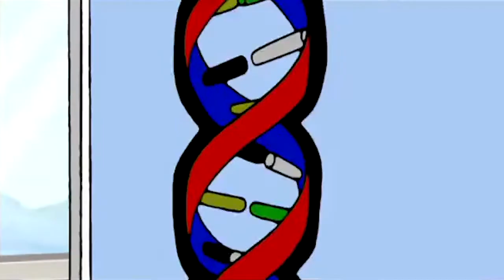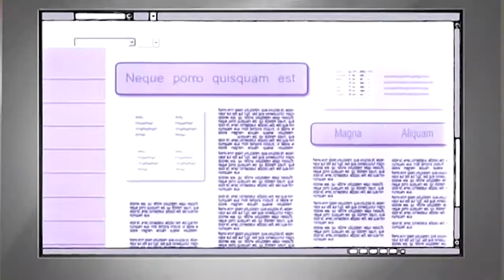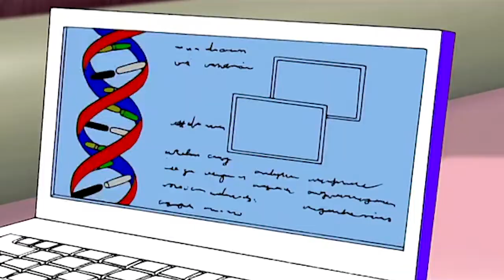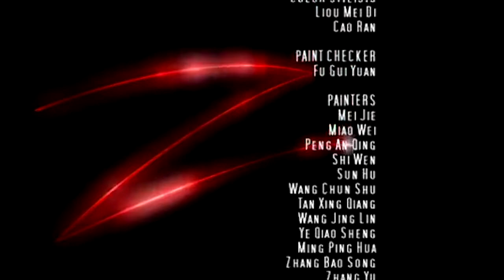Zorro: Generation Z | Persona non grata | Episode 18 | Videos For Kids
Do you want action, adventure and a great hero? Meet teenager Diego de la Vega, the five times great-grandson of the first Zorro- he wears the mask, with a black suit, weapons, and the "Z". Follow him as he fights criminal masterminds with the Z-weapon: it can turn into a laser sword, gun or whip!